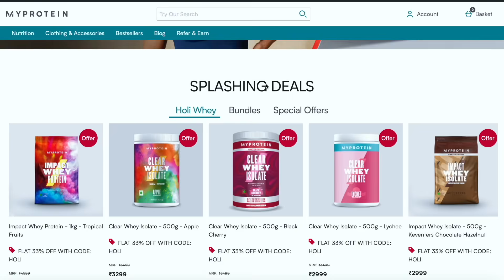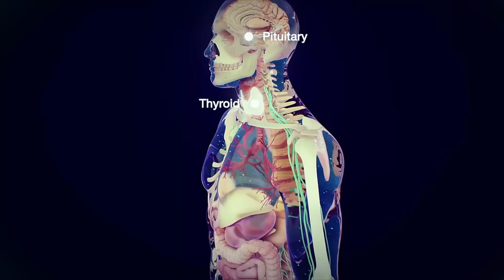FASTEST Way To Get LEAN in 2023 (Guaranteed Results)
In this video I will share my top 7 tips which will help you achieve a lean body fast in 2023. These are some of the best diet and workout tips I've used myself and that have helped my clients to lose belly fat fast.. By using these weight loss hacks you can lose belly fat, build muscle and become strong at the same time. Wish you all the best.

If you want a model like body with a busy lifestyle, these tips will be helpful for you. You don't need to buy expensive supplements or follow crash diet plans to reach your fitness goals. You can also use these tips for lean bulking.

Health, fitness, body recmposition, all these goals can be achieved by following the hacks given in this video.

As a self educated professional I try to provide with best possible information. However, no information shared in the videos is to be taken as medical or other health advice pertaining to any individual's specific health or medical condition. Please consult your healthcare professional before participating in or acting on any recommendation found in content provided on this channel.

0:00 Introduction
0:28 RESISTANCE TRAINING
1:21 CALORIE DEFICIT
3:26 STRESS MANAGEMENT
5:06 BLOOD WORK
6:45 NEAT (NON EXERCISE ACTIVITY THERMOGENESIS)
7:43 SLEEP
8:46 SUSTAINABILITY